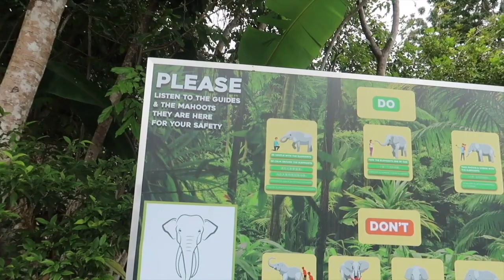BEST ELEPHANT SANCTUARY IN PHUKET THAILAND | Vlog Part Three | Alyssa & Ryanna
Hi everyone , we just wanted to give you guys a little more information about this place.
All elephants are bought and rescued to roam throughout the day in the jungle and brought back to their designated areas to sleep at night.
Not every elephant will come out to be fed and bathed during your visit. This sanctuary will not force any elephant to come if they do not want to participate.
Each Elephant has their own caregiver/ "Master" if you will, that sleep in little huts beside their elephant & hang out with them throughout the day. They are called Ma-hoots.
We personally found that if you go to booths on the street , you can try to negotiate price on an excursion , rather than paying FULL price to book from your hotel or online.
At the time of filming (October 2019) there wasn't a gift shop.

                   clark_chips